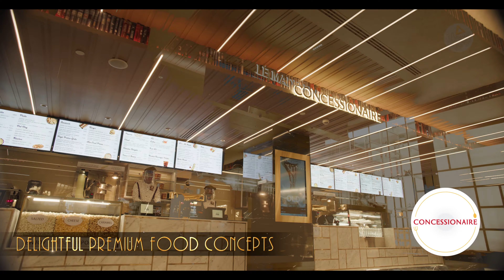PVR Maison Launch Film | The Quintessential Masterpiece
Presenting the launch film of newly designed six-screen PVR Maison at the Jio World Drive in BKC , Mumbai. Inspired by French architecture, the new PVR property in Mumbai has two LUXE screens and one viewing room for private screenings. The luxury boutique has feature lounges, libraries with art and grand living rooms with open kitchens and premium food concept, bringing forward innovation and improvisation to the overall theatre experience. Shot for 2 days, and packaged in 2 weeks, enjoy the grandeur of the quintessential masterpiece!